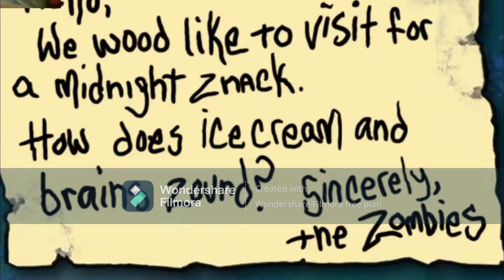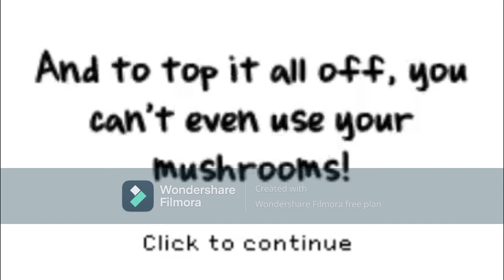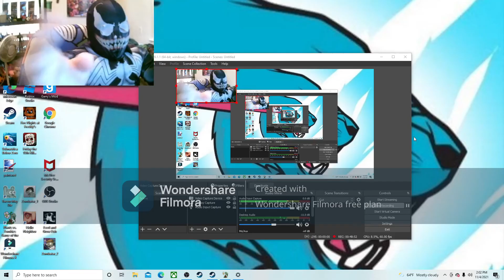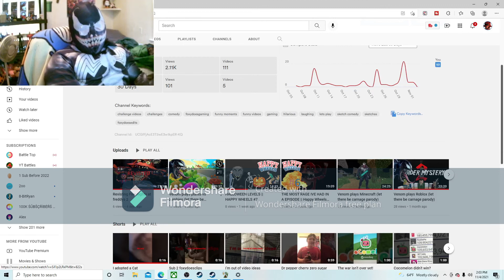Venom plays plants vs zombies pt 2 (let there be carnage parody)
you guys liked venom playing plants vs zombies so he's doing it again